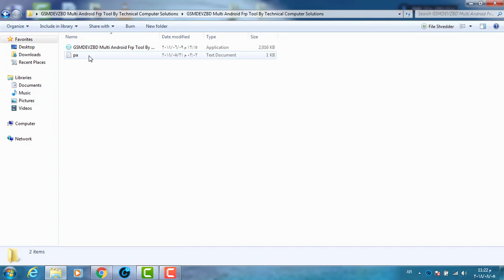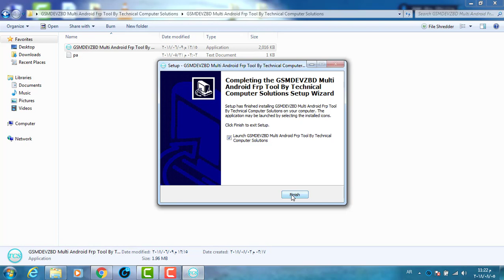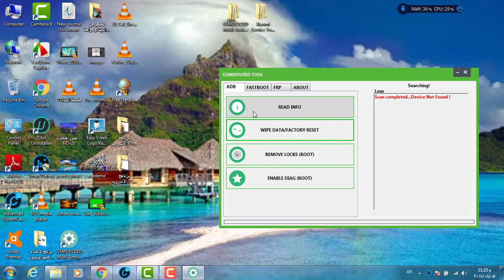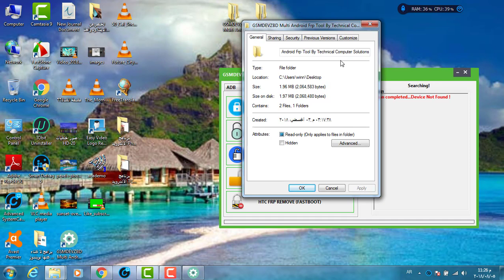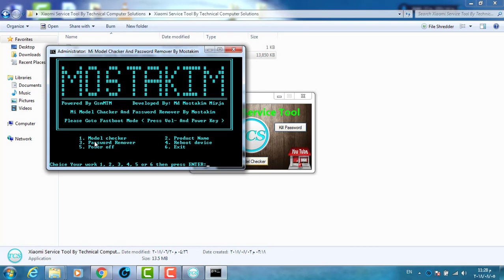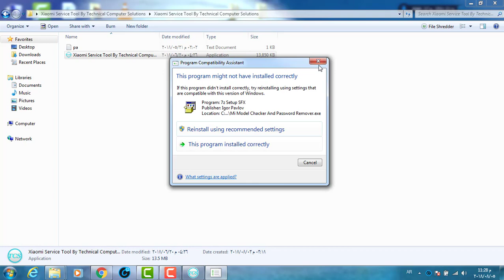شرح البرنامج الرائع Xiaomi Service Tool الاقوى للاندرويد ومعة برنامج مساعد لاصلاح الاندرويد